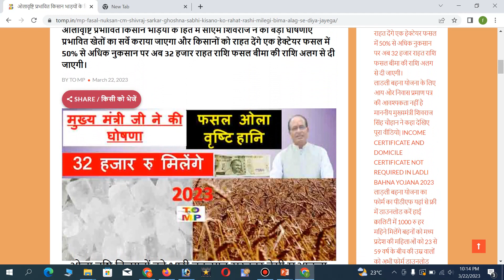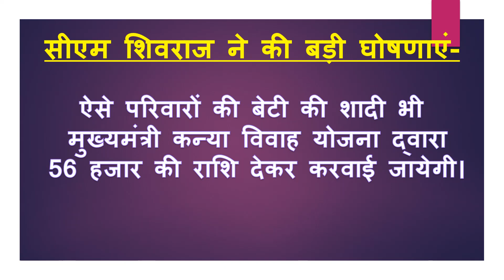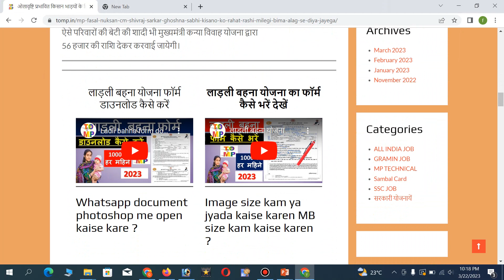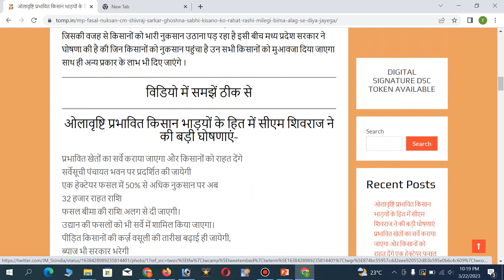ओलावृष्टि प्रभावित किसान भाड़यों के हित में सीएम शिवराज ने की बड़ी घोषणाएं प्रभावित खेतों का सर्वे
ओलावृष्टि प्रभावित किसान भाड़यों के हित में सीएम शिवराज ने की बड़ी घोषणाएं प्रभावित खेतों का सर्वे कराया जाएगा और किसानों को राहत देंगे एक हेक्टेयर फसल में 50% से अधिक नुकसान पर अब 32 हजार राहत राशि फसल बीमा की राशि अलग से दी जाएगी।

ओलावृष्टि प्रभावित किसान भाड़यों के हित में
सीएम शिवराज ने की बड़ी घोषणाएं
प्रभावित खेतों का सर्वे कराया जाएगा और किसानों को राहत देंगे
सर्वेसूची पंचायत भवन पर प्रदर्शित की जायेगी
एक हेक्टेयर फसल में 50% से अधिक नुकसान पर अब
32 हजार राहत राशि
फसल बीमा की राशि अलग से दी जाएगी।
उद्यान की फसलों को भी सर्वे में शामिल किया जाएगा।
पीड़ित किसानों की कर्ज़ वसूली की तारीख बढ़ाई ही जायेगी,
ब्याज भी सरकार भरेगी
अगली फसल के लिए भी 0% ब्याज पर लोन दिलाया जायेगा।
मकानों की क्षति पर भी सहायता दी जाएगी।
समर्थन मूल्य पर खरीदी के लिए तारीख भी बढ़ाई जाएगी।
ऐसे परिवारों की बेटी की शादी भी मुख्यमंत्री कन्या विवाह योजना द्वारा
56 हजार की राशि देकर करवाई जायेगी।